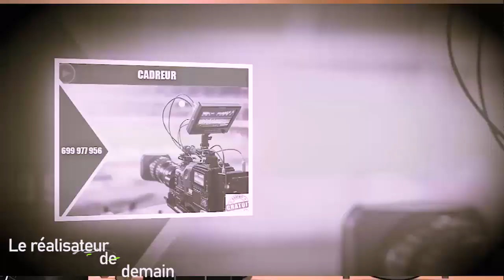COMMENT FAIRE UN FILM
5 ASTUCES POUR FAIRE UN FILM